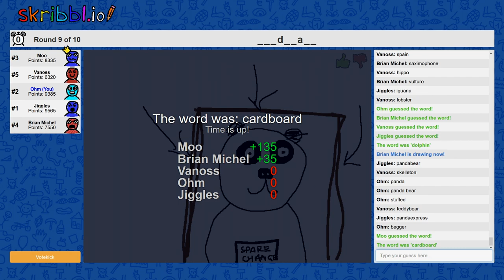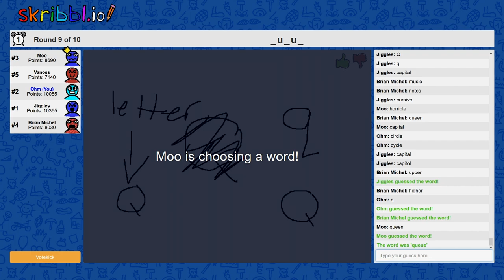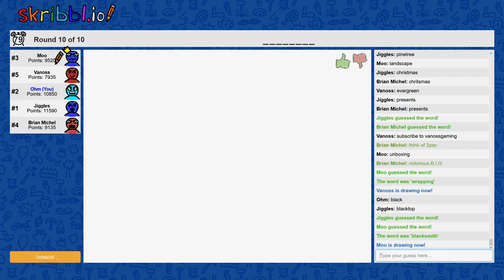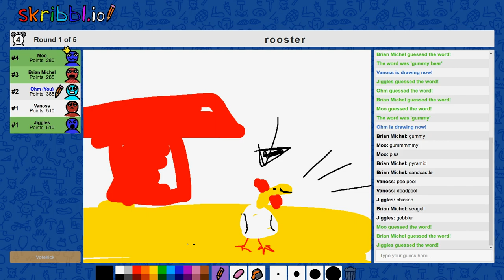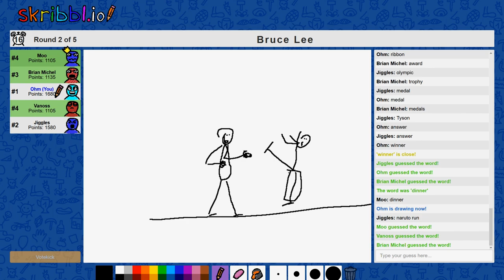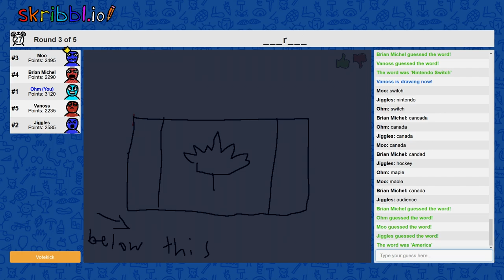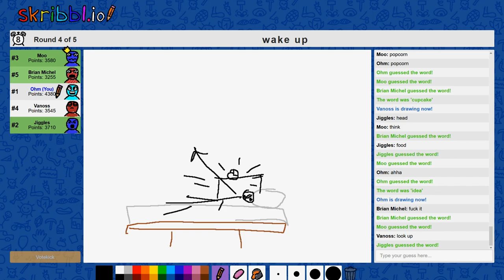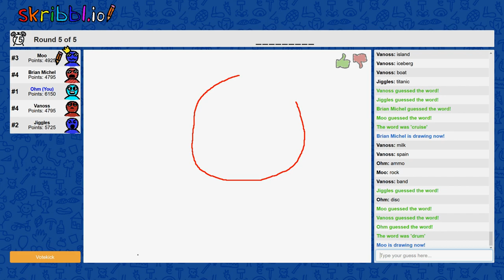THIS CHICKEN LOVES BASEBALL! | Skribblio #2 Funny Moments Pictionary Ft Vanoss, Moo, & More!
We're picking up our digital paintbrushes for this one! XD